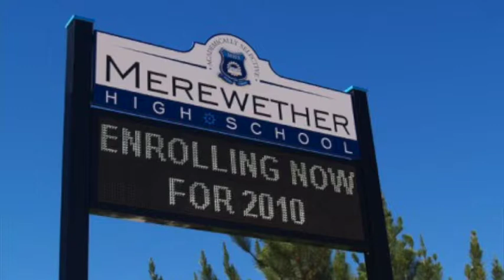Merewether Guides the Way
feat. ms greenland, phil, brasso, lucas, mrs rippon, kj, bird, harry, ms jenkins, ms taylor, ms harvey, maurice, aymon,  emma, giffo, estelle, zeke, bainsy, farra, jonti, mr southward, adelaide, sharon, serena, yuri, liam, ned, kelsey, frodo, andrew, gordon, todd, anton, and various others.